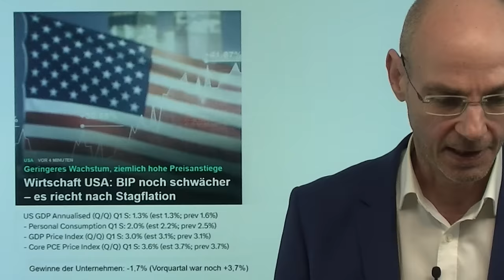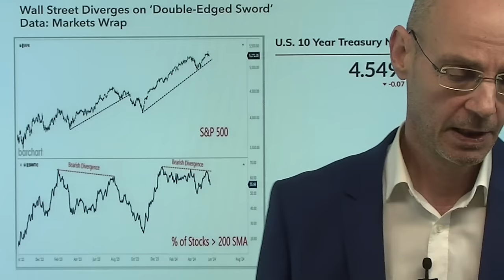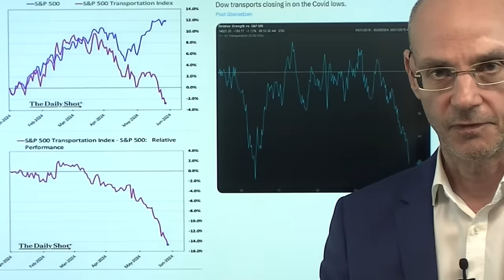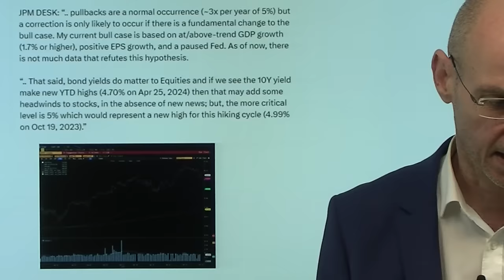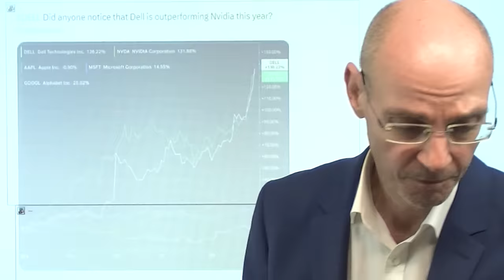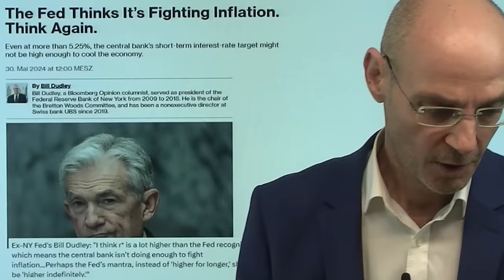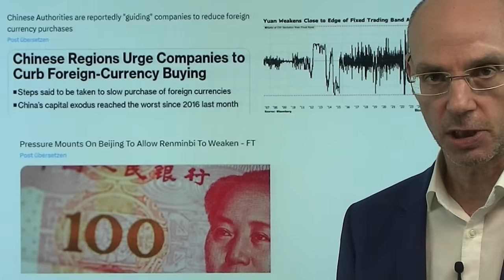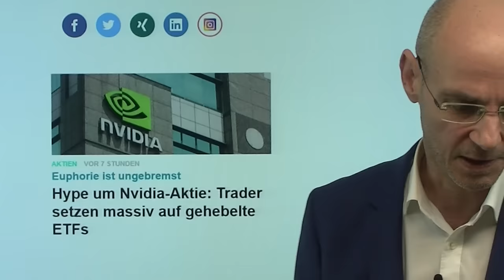Tech-Aktien: Erste Risse - wehe, wenn Nvidia rutscht! Marktgeflüster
Hinweise aus Video:

1. Ökostromerzeuger erhalten 20 Milliarden Euro Steuergeld – planwirtschaftliche Absurdität

2. Hype um Nvidia-Aktie: Trader setzen massiv auf gehebelte ETFs

Nach einem schwachen US-BIP heute eine Art "verkehrte Welt": Tech-Aktien wie Nvidia auf der Verlierer-Seite, während die meisten anderen Aktien zulegen können. Das ist so ziemlich das Gegenteil der letzten Tage und Wochen. Tech-Aktien unter Druck aufgrund erster Zweifel an der KI-Euphorie, nachdem Salesforce heute abstürzt. Heute nachbörslich meldet Dell seine Zahlen - die Dell-Aktie lief seit Jahresbeginn sogar noch etwas besser als die Nvidia-Aktie, die heute auch leicht verliert. Wenn aber Nvidia ins Rutschen kommt, wird es für Tech-Aktien schwierig. Morgen entscheidend die PCE-Inflations-Daten - die Märkte hoffen auf eine niedrigere Zahl, damit in diesem Jahr die Fed die Zinsen vielleicht doch noch senken kann..